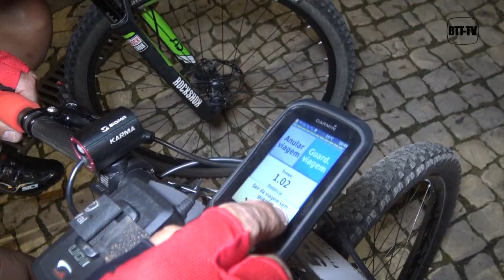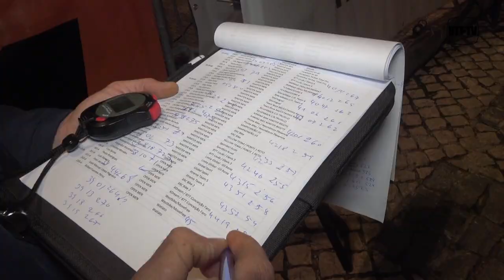Teaser Algarve Bike Challenge 2020 - 1ºDia